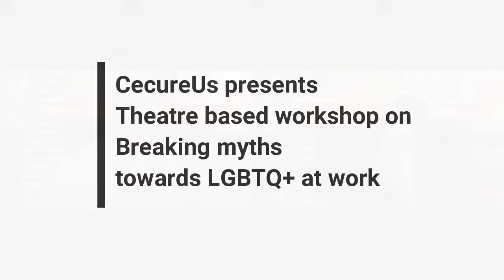Showreel Theatre Workshop